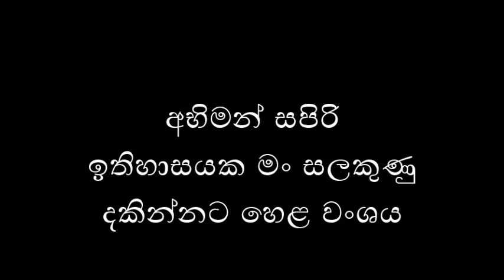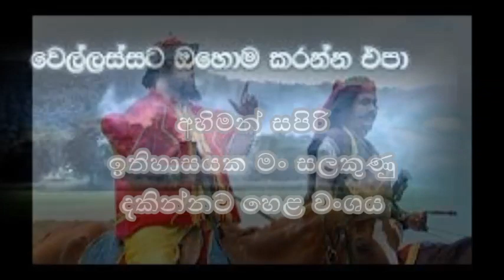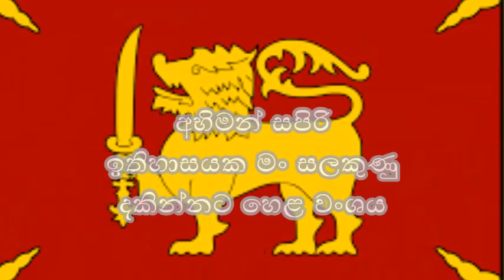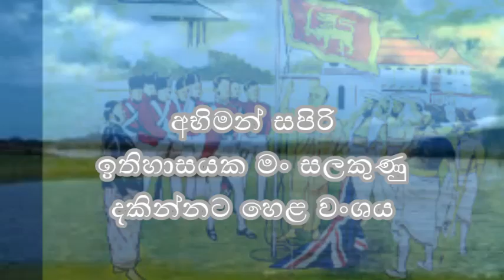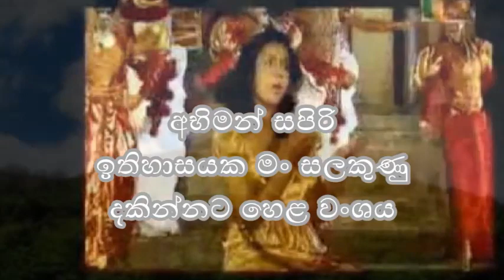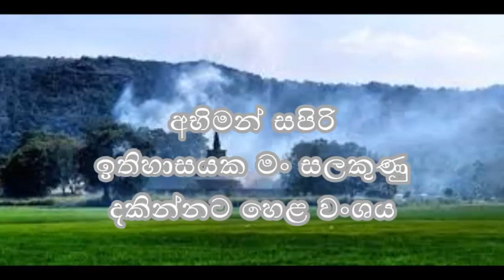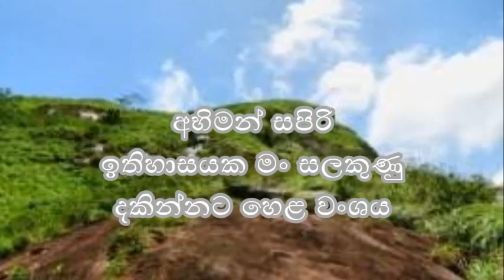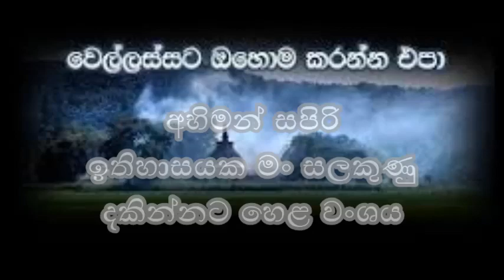1818 nidahas satana 1818 නිදහස් සටන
1818 nidahas satana 1818 නිදහස් සටන